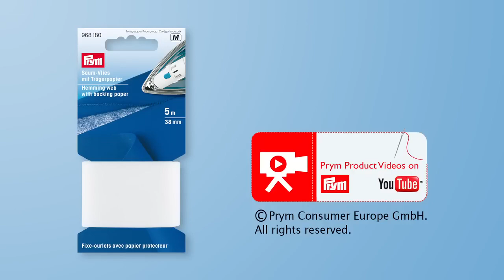Fixer des ourlets sans couture